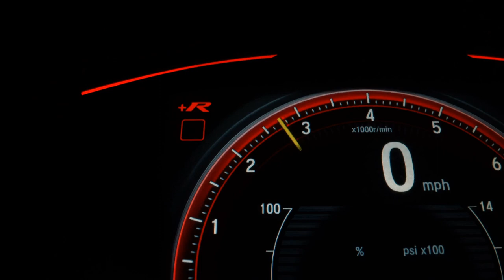PEUGEOT 206 - 2008 - São Paulo/SP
PEUGEOT/ 206 1.4 PRESENCE
 2008
 FLEX
 Final de placa: 2
️ MANUAL

* 110.000 KM *

VEÍCULO BAIXO KM, 10 ANOS COM O MESMO DONO, COM LAUDO CAUTELAR 100% APROVADO, SEM DETALHES, 4 PNEUS NOVOS ( PIRELLI P1 ).

* AR CONDICIONADO
* DIREÇÃO HIDRÁULICA
* TRAVAS ELÉTRICAS
* VIDROS ELÉTRICOS
* BLUETOOTH
* MP3
* MANUAL
* CHAVE RESERVA

Dados do Veículo
Veículo: PEUGEOT / 206 1.4 PRESENCE 8V
Ano: 2008/2008
Combustível: FLEX
Portas: 4 PORTAS
Câmbio: Manual
Cor: PRATA
KM: 110.000

✅ Alarme
✅ Ar Condicionado
✅ Ar Quente
✅ CD Player
✅ Desembaçador Traseiro
✅ Direção Hidráulica
✅ Encosto de Cabeça Traseiro
✅ Rádio
✅ Rádio e MP3
✅ Retrovisores Elétricos
✅ Travas Elétricas
✅ Vidros Elétricos
✅ Volante com Regulagem de Altura
✅ Limpador Traseiro
✅ Trio Elétrico
✅ Farol de Neblina
✅ Entrada USB
✅ Cartão SD
✅ Bluetooth
✅ Porta Copos